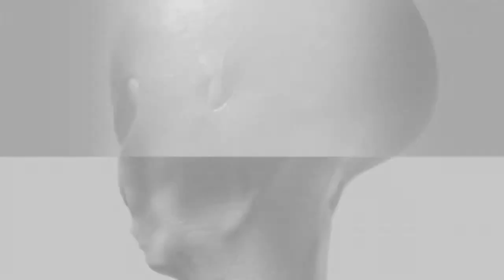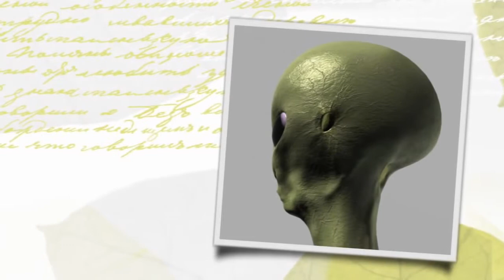Razones por las que no hemos encontrado extraterrestres y Grandes extinciones de la Tierra